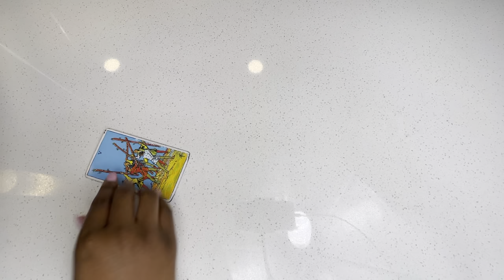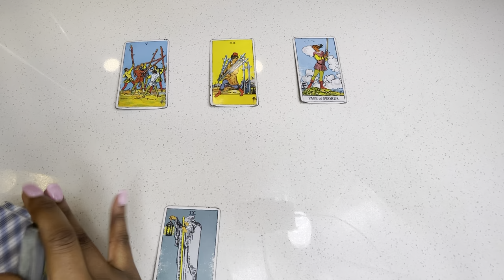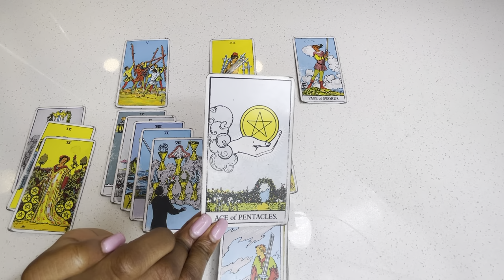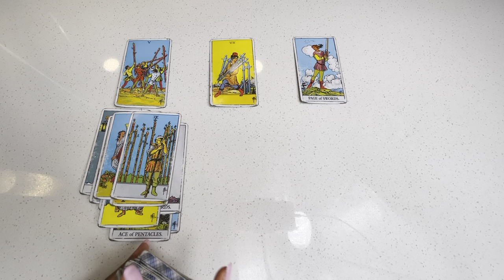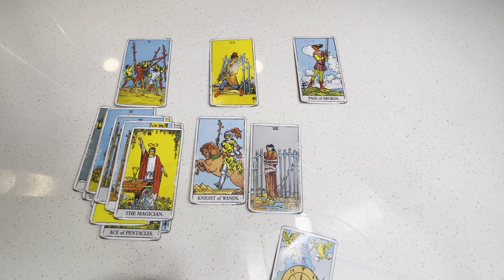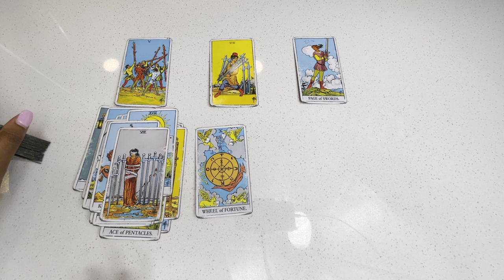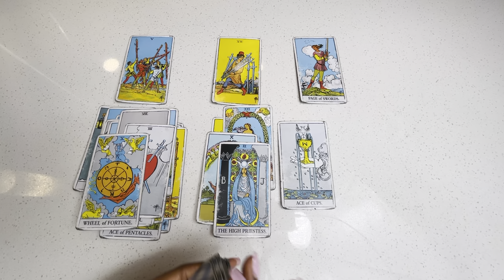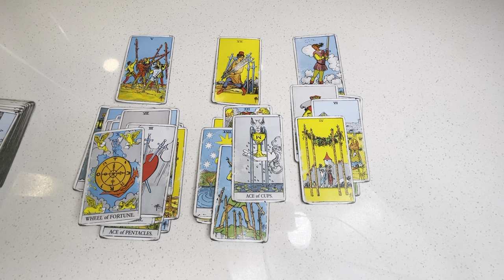Scorpio, Right When They Disrespected You Karma Strike Them | Now They’re Back